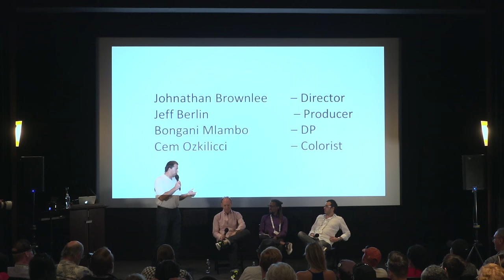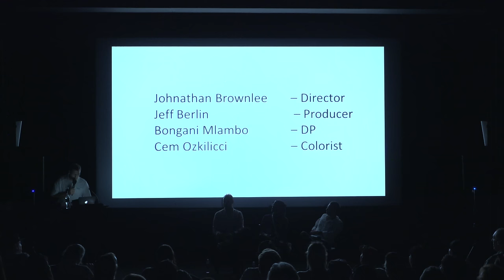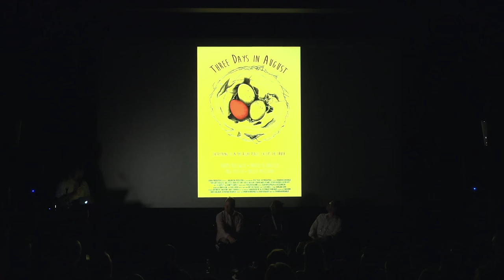New approaches to independent feature filmmaking - A Panel Discussion part 1 of 4 | α | Sony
Join Director Johnathan Brownlee, DP Bongani Mlambo, Cem Ozkilicci, Colorist at Alter Ego and Jeff Berlin, Producer and Sony Artisan in a panel discussion which took place at the Cine Gear Expo at Paramount Studios in Hollywood on June 5th 2016, where they discuss their experiences with a new workflow incorporating the Sony α7RII cameras and CW SonderOptic lenses during production of the feature film, “Three Days in August” which premiered at last month’s Dallas International Film Festival.

Selected scenes from the film were screened in 4K showcasing the techniques used by the filmmakers and the colorist leveraging the capabilities of this camera and lens combination.  The panel members describe their experiences from pre-production through post production, including selection of the camera package, advantages of 4K acquisition and the benefits of wide-capture latitude afforded by the camera’s large image sensor and Sony’s S-Log gamma profile.